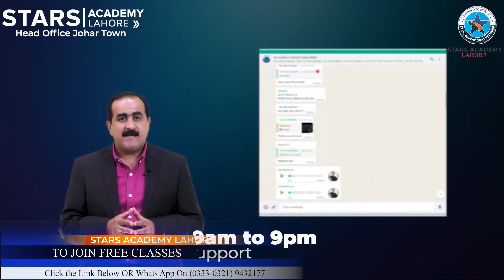Stars Academy Lahore LMS - Join Free Classes MDCAT | ECAT | NUMS 2022 | 0321-9432177 - 0333-9432177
Admissions Open
Regular Session 2022 (Super Model Sections)
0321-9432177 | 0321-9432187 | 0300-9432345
Starting From 5th July 2022
On-Campus and Online Classes
Session Features:
Long Study Session | Updated MDCAT Book 2022 | MDCAT Practice Book 15000+MCQ’s | Bank of MCQ’s | Daily Lectures | Daily Test & Discussion | Affordable Fee Package | Stress Management Lec. | Time Management Lec. | Career Counseling Lec. | The Best & Trained Faculty | Hostel Facility | Transport Facility
Our Android App (Online Classes) Features:
✅ Android App “STARS ACADEMY LMS”
✅ 45 Minutes Live Class on Glass Board
✅ Excellent Video Quality & Visibility
✅ Recorded Lectures
✅ Live Quiz with Discussion
✅ Google Quiz for Practice
✅ Daily Unit wise Assignment
✅ Daily Unit wise Test with Live Discussion
✅ 9am to 9pm Teacher’s Support
✅ Result Analysis on Leader Board
✅ Parents Portal | Diary | Events
Campus-I: 590-Q, Main Boulevard, Johar Town, Lahore. 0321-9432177, 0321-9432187
Campus-II: 36-A, Shouk Chowk, Johar Town, Lahore. 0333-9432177, 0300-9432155
Set of Ten Books Rs: 5000/- with Free Home Delivery, To Order_Online Contact @ 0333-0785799